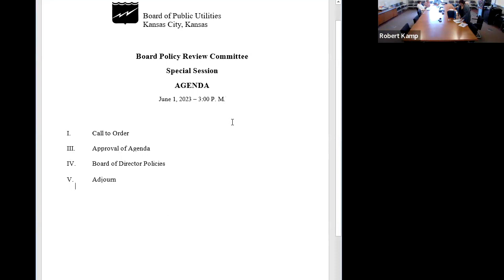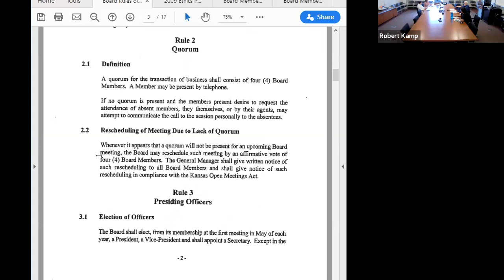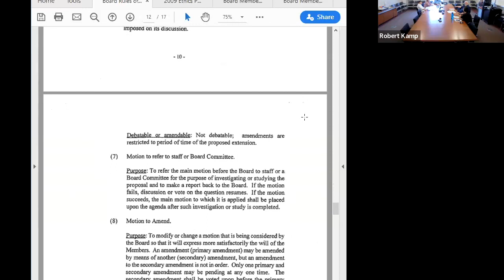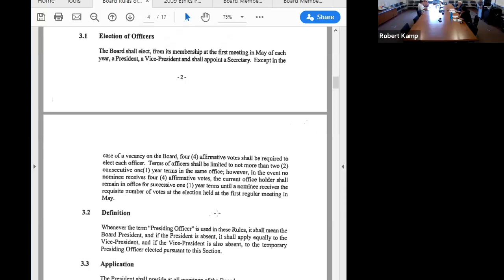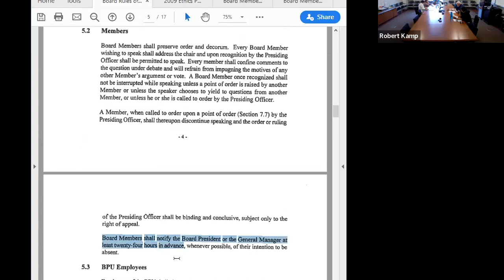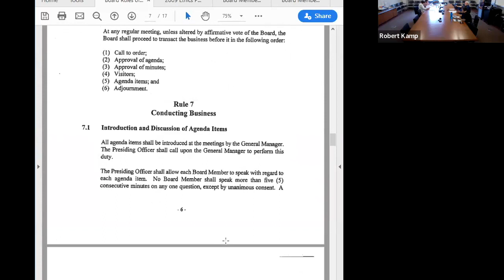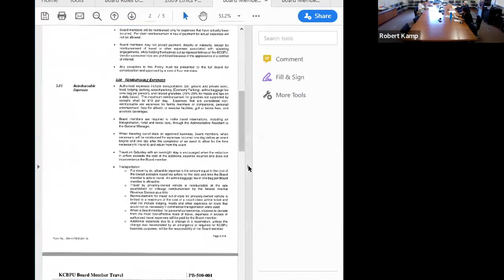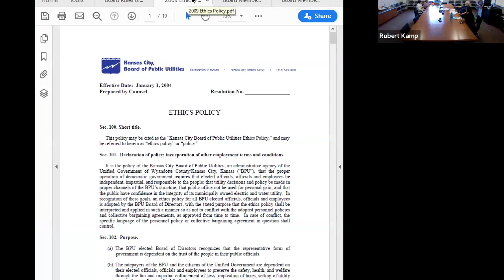June 1, 2023 – Policy Committee Special Session